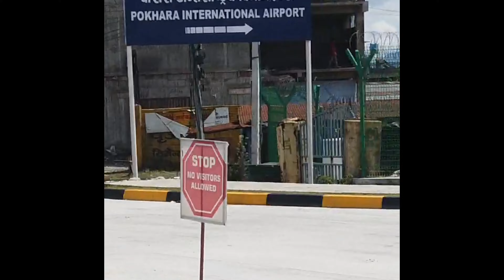Pokhara international airport | most beautiful Airport in the world